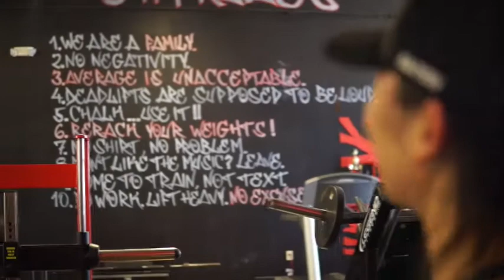Putting Georgia on the MAP | Collab with " THE EBONY KING" kenneth owens| VLOG#45